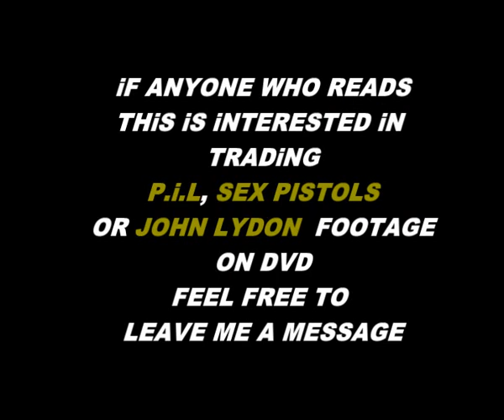PiL LIVE IN LA 1984 BAD LIFE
Public Image Ltd live in Los Angeles 1984